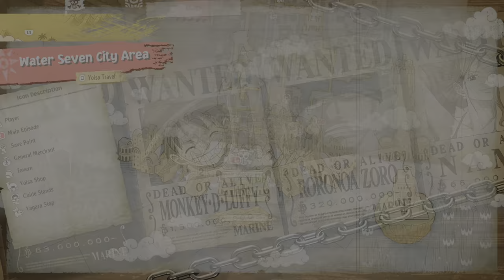General Store - Bow Bow, Main Street | One Piece Odyssey (PS5)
One Piece: Grand Adventure is a fighting/RPG game based on the One Piece manga and anime, released for the Sony Playstation 2 and Nintendo Gamecube. An American-produced follow-up to One Piece: Grand Battle (the English localization of One Piece: Grand Battle! Rush!), Grand Adventure preserves its predecessor's gameplay while adding many new characters and features; though mostly tailored to the 4Kids anime, it adapts events of the series up to the Skypiea Arc. The game was developed by Ganbario